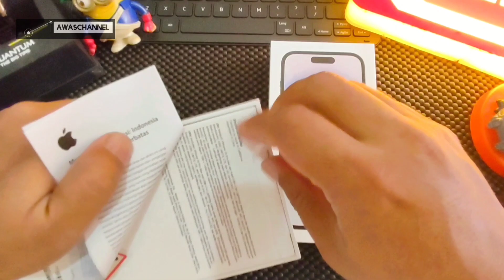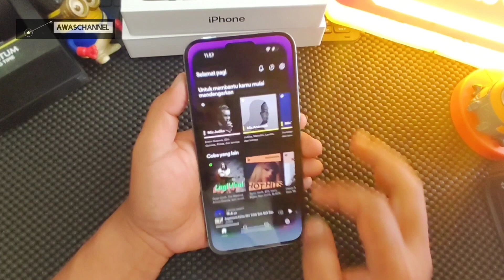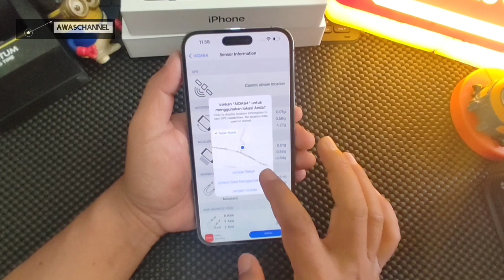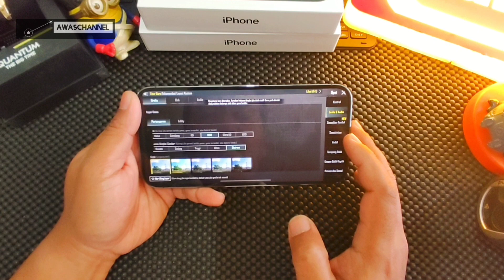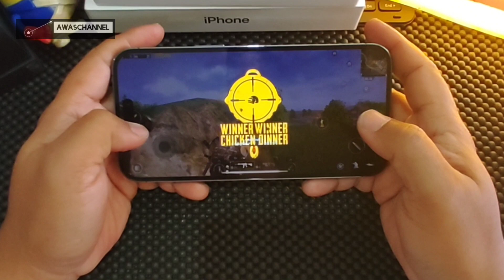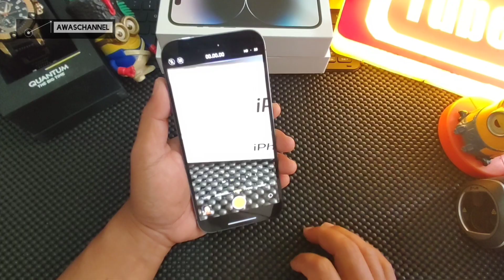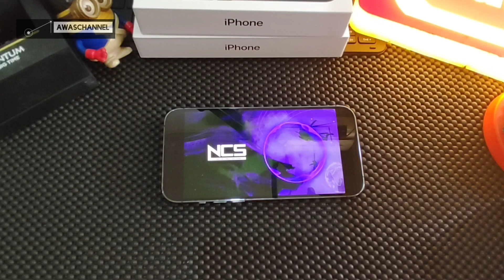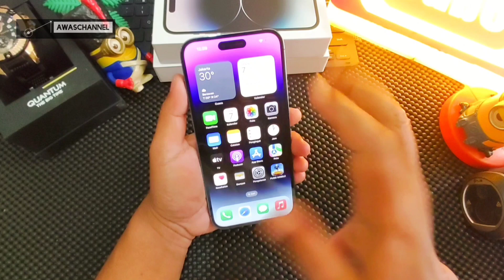Review IPHONE 14 Pro Max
Review Smartphone Iphone
Tes Performa AnTuTu
Tes Gaming
Tes Kamera
Tes Speaker

Toko Hp murah
Toko Hp murah diBekasi